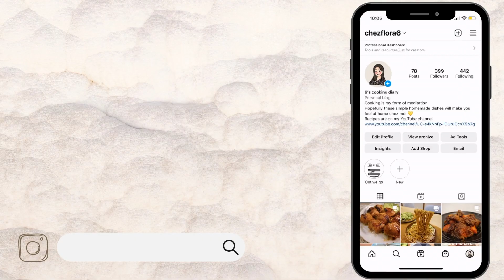Warm Soup Recipe - Pepper & Garlic Soup with Clams | 冬天佳品 - 胡椒蘿蔔煮大蜆 | Hearty soup for winter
Cold weather calls for soups and stews! Pepper soups are one of my go-to's when I’m out of ideas. It’s simple and nutritious, and it makes your body invigoratingly warm. Different cultures have their own versions of pepper soup, and I think this recipe is the most similar to the Chiu Chow (Teochow) version.

凍冰冰就最想飲啖暖笠笠嘅湯！我好鍾意飲胡椒湯～簡單，快手又健康， 飲完之後仲暖入心呀！唔同嘅文化都有唔同類型嘅胡椒湯，我諗呢款都算係同潮州嘅胡椒豬肚湯最似啦！